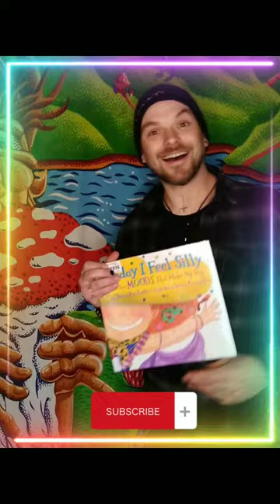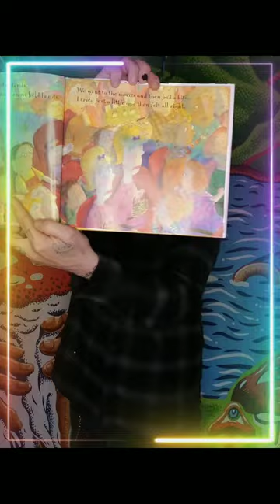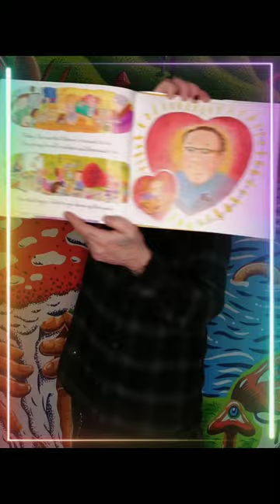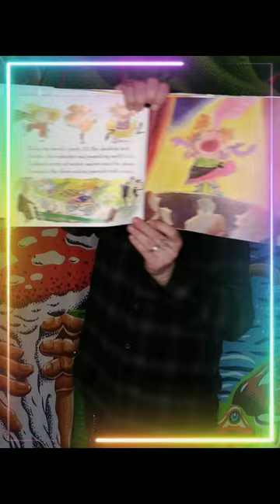"Today I Feel Silly" By Jamie Lee Curtis/ Read By Ben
This is a great book for the kids to help identify feeling and know that they are all okay to feel. I have 3 children who have learned from this book. I recommend it to everyone. Peace & Love